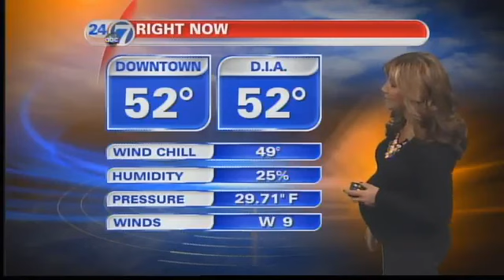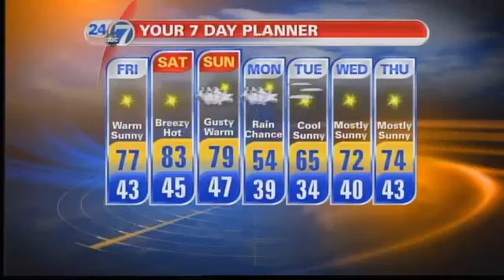Sunny, Warm Weather Continues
3/30/12 - 4:30 a.m. - Mild night with temperatures in the low 40s.